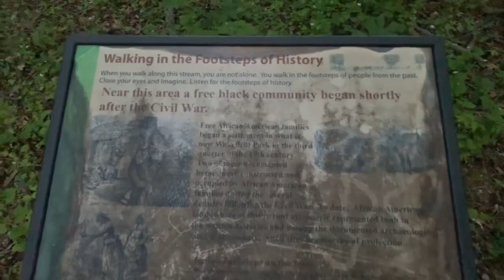Exploring haunted woods at night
Hey guys it’s here. Also sorry it’s late I got lost in the woods.